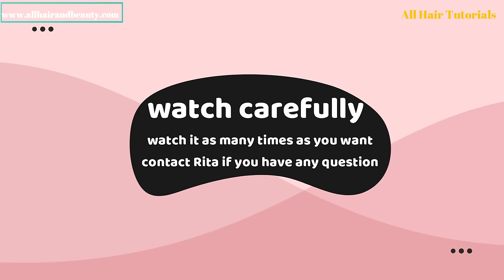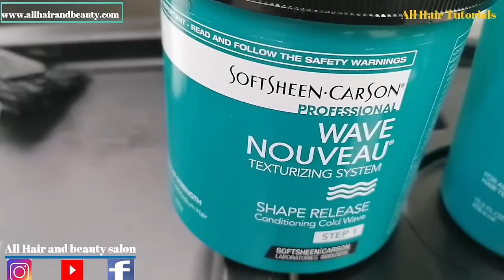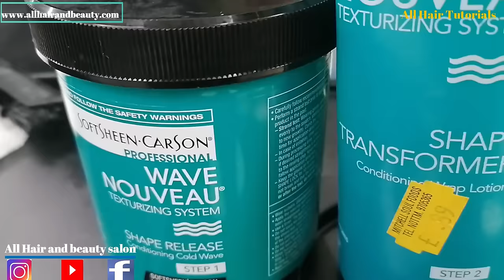How to : Curly Perm Retouch with Wave Nouveau.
First and foremost, when you decide to get a perm, you should prepare to be at the salon for at least two and a half hours. After you get a perm, how long it lasts depends mainly on how long your hair is. For short, often-cut hair, they can last at least three to four months. The roots drop on the head and then they just have the wave at the ends. That can last from six months to eight months.
Today, Guys, Rita from All Hair And Beauty Salon is back with another hair tutorial and in this video, she is going to show us how to curly perm on afro hair!

To Maintain Your Twist, Wear A Durag! When you're going to bed or at home doing nothing ☝🏼🤘🏼.

I am Rita Opoku and my aim is to inspire, inform, and educate you not only with enhancing your physical hair beauty outside but inside as well. I share everything from natural healthy hair care, tutorials, tips, hair care and treatment products reviews, and giveaways. I have been through a lot and after over a decade in the hair salon business here am I to help you the way that I wish someone had helped me when I was that young awkward and lost trying to find my place in this world wishing and hoping I could just be cool like the popular PEOPLE. If you can relate in any way then this channel is for you.

All Hair And Beauty Salon Nottingham
Shop Location
26 Peveril Street
Nottingham - United Kingdom
NG7 4AL

If I have done it, so can you. Have No Regrets. Everything happens for a reason. Every hardship is your preparation for your greatness. Do The Best You Can With The Knowledge You Have Now. "Hard work works" Stay Fabulous, Live Free and Soar limitless"... . "